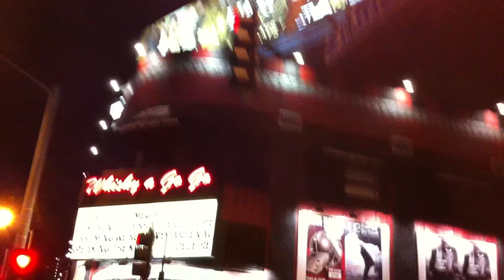RENDER US TOUR 2014 TEASER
TEASER DEL TOUR POR LA COSTA OESTE DE USA DE RENDER 2014